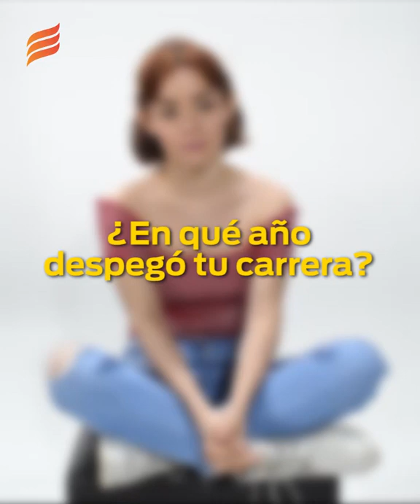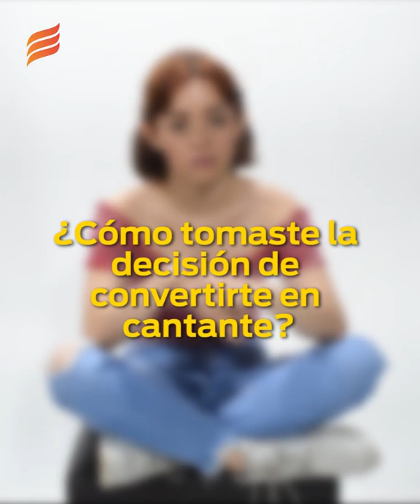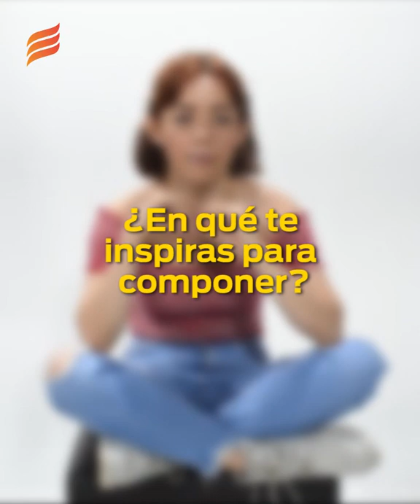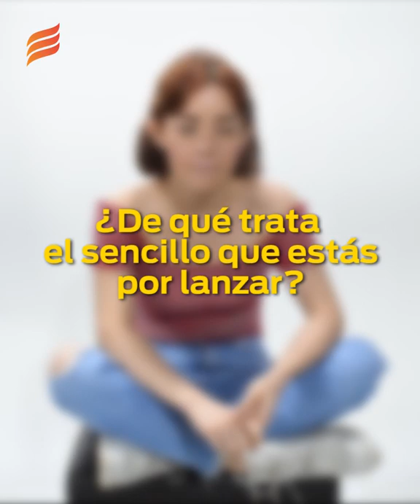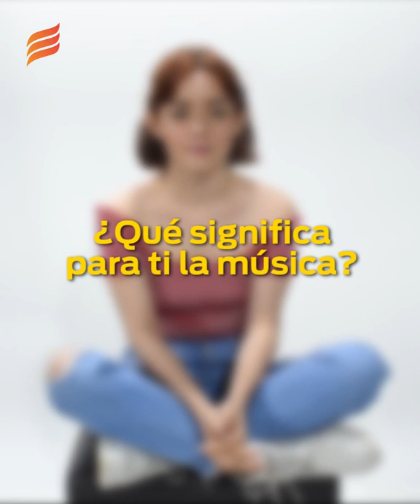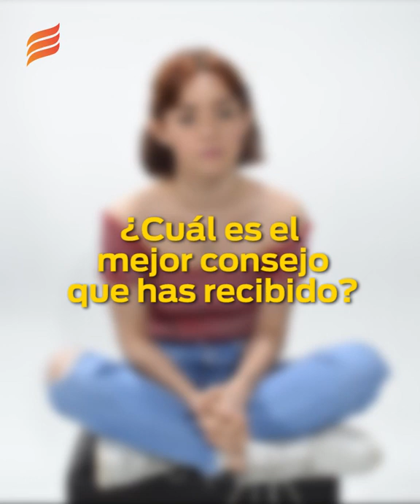Dalú nos cuenta sobre su nuevo material discográfico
Culiacán, Sin.- La joven cantante, Dalú, visitó el estudio de EL DEBATE para contarnos sobre su nuevo material discográfico y sus próximos proyectos musicales.